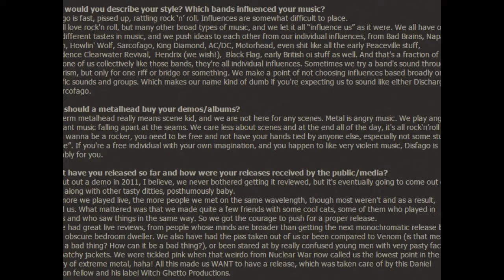Disfago (Blackened Thrash Metal from UK)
May 2015